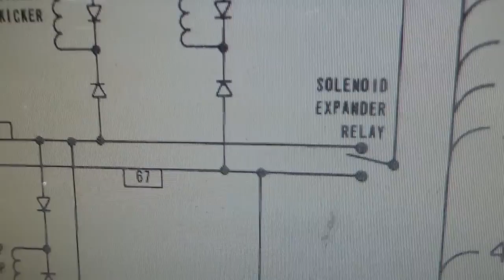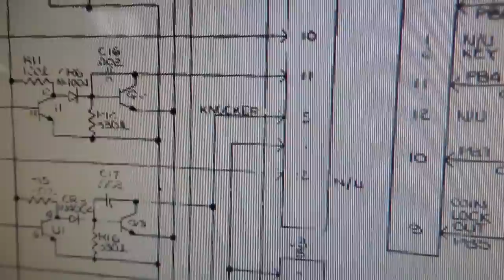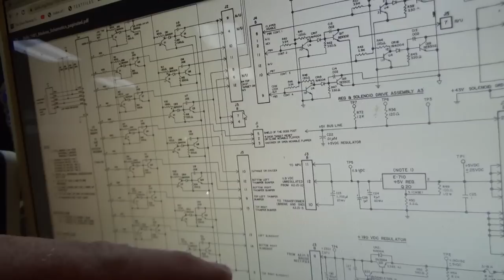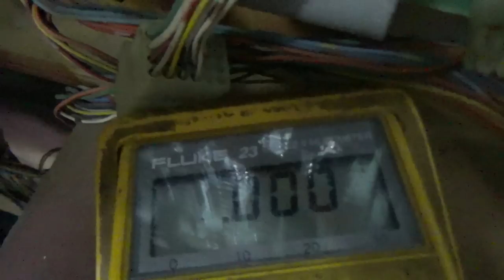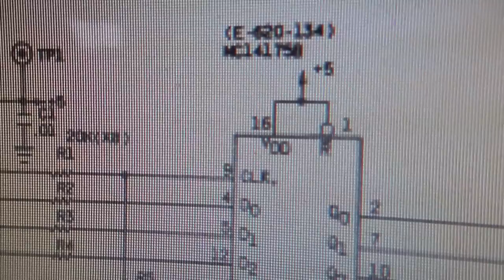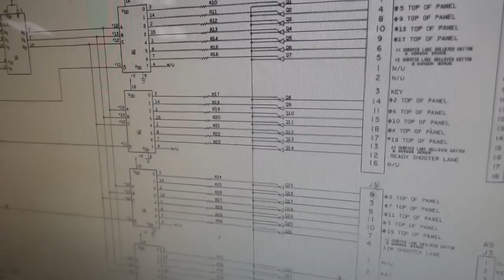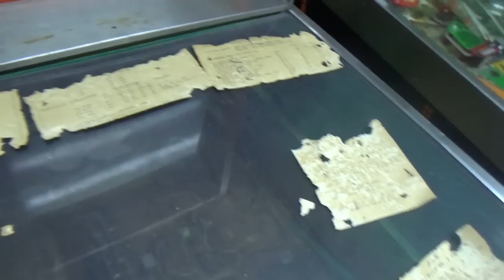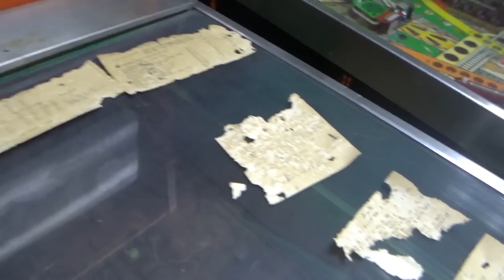Bally's Idea To Control Twice As Many Coils By Adding 1 Relay - 1981 MEDUSA Pinball Repair 6